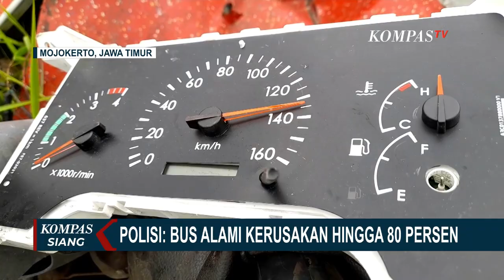Hasil Tes Urine Sopir Bus yang Kecelakaan di Mojokerto Ada Indikasi Penggunaan Sabu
MOJOKERTO, KOMPAS.TV - Dari hasil pemeriksaan terhadap sopir pengganti, polisi menemukan indikasi sopir menggunakan narkoba jenis sabu, saat mengantarkan penumpang berwisata ke Dieng, Wonosobo.

Dugaan penggunaan sabu ini muncul setelah polisi dari Resnarkoba Polres Kota Mojokerto melakukan tes urine.

Guna pemeriksaan menyeluruh, polisi juga akan mengambil sampel darah pengemudi untuk diuji laboratorium, dan hasilnya baru akan diketahui 2 hingga 3 hari mendatang.

Selain dugaan menggunakan narkoba, polisi juga mendapati pengemudi bus tidak memiliki surat izin mengemudi.

Akibat kecelakaan yang terjadi Senin (16/05) pagi kemarin, bus mengalami kerusakan hingga 80 persen.

Badan bus sebelah kiri mengalami kerusakan terparah karena menghantam tiang reklame dengan kecepatan tinggi.

Baca Juga Kengerian Kecelakaan Maut 2 Truk Trailer Adu Banteng, Saksi Mata: Suara Tabrakan Seperti Bom Meledak di

Hal ini diketahui dari jarum penunjuk kecepatan yang menunjukkan kendaraan dipacu dengan kecepatan 130 kilometer per jam.

Sementara itu, keluarga korban mendapatkan santunan dari pihak Jasa Marga dan Pemerintah Kota Surabaya.

Setiap ahli waris dari korban meninggal mendapatkan santunan kematian sebesar Rp50 juta.

Sementara untuk pendidikan anak-anak korban akan ditanggung Pemkot Surabaya, hingga ke jenjang perguruan tinggi.

Sedangkan biaya perawatan korban luka sepenuhnya akan ditanggung pemerintah Kota Surabaya.